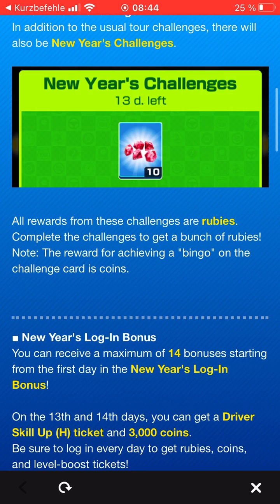New Years 2021 Tour Update🎉